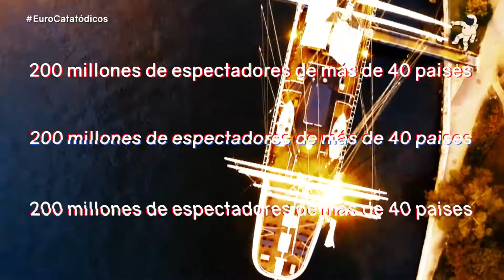Te presentamos EuroCatatódicos Operación Barei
Ha llegado el momento. Te presentamos Operación Barei, un ambicioso proyecto fruto del acuerdo de A la Caza del Kiw y Bluper